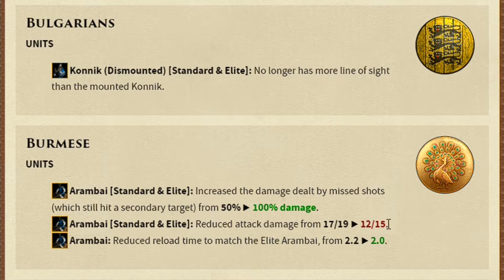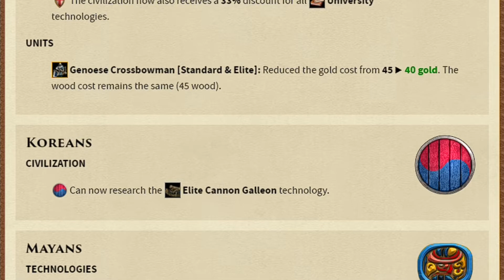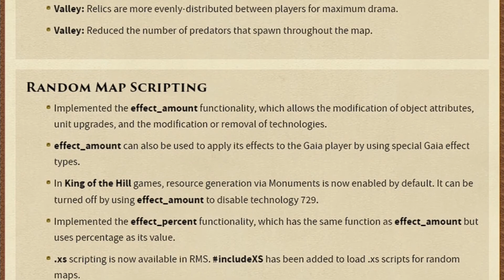🔥 CAMBIOS BALANCE DE CIVS - Parche Enero 2021 [AoE2]